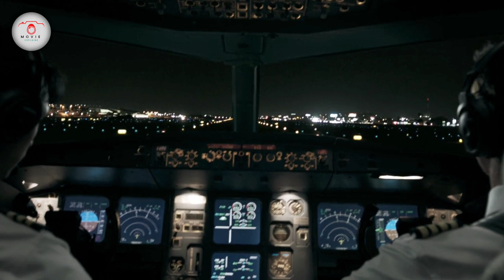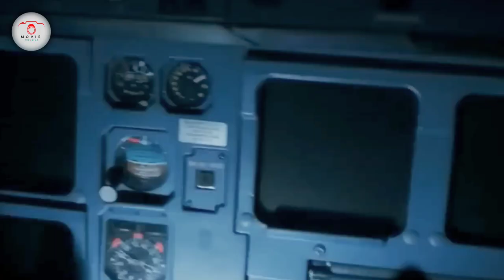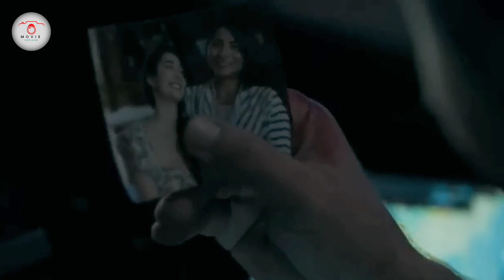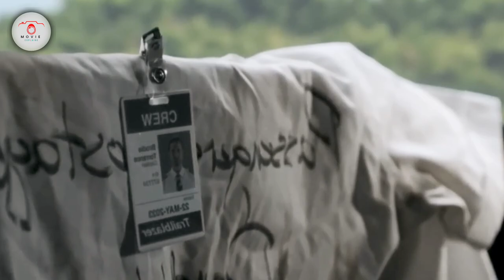Plane(2023) Thriller Movie Explain In Bangali । পুরো সিনেমা বাংলায় । Movie Explaine In Bangali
Plane(2023) | Hollywood Cinemar Golpo Banglay movie explaine

একটি সায়েন্স ফিকশন মুভি- Orbiter 9 explained in Bangla,
sci fi movie explained in bangla,
bangla explanation,
new movie,
movieexplainedinhindi, hollywoodmovieexplainedinhindi, movieexplainedinhindichannel, bollywoodsilverscreen, anokhi films, movieinsighthindi, mr hindi rockers, sci fi movie explained in hindi, romance movie explained in hindi, hollywood silver screen, cinematic 17 channel
sci fi movie explanation in bangla, astronaut, sommohon, iss, space station, sci fi movie explained, space research centre
hollywood cinemar golpo banglay
বাংলায় হলিউড মুভির গল্পsouth indian movie explained in bangla south thriller
thieves movie explained in bangla
fall movie in bangla movies explained in bangla
new release movie story in bangla
korean lovestory in bangla
explained in bangla cartain chillins মভির গল্প
movie explained,
movie explained bangla,
hollywood movie,
movie explanation in bangla,
movie bangla,
movie explained,
bangla movie,
movie review,
movie explained,
fall movie in bangla,
bangla explanation,
bangla explanation,
korean movie explained in bangla,
true story explained in bangla,
the ice road movie explained in bangla,
hollywood movie explained in bangali
2022 hollywood movie explained in Bangali
bengali movie,
bangla movie, explained bangla romantic